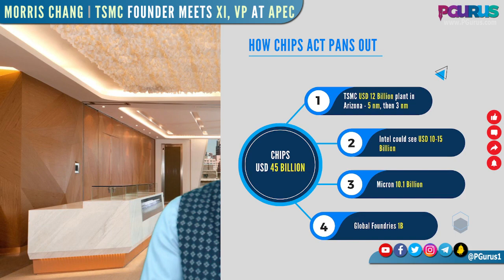Morris Chang, TSMC Founder, meets Xi when told not to, at APEC. What transpired? US getting shafted?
Morris Chang, TSMC founder met with Xi Jinping at the APEC despite being told not to. What transpired? A few days later, Chang is in the US, touting the new TSMC fab in Arizona. Was his meeting the VP at APEC a monkey balancing act? Who are the new US CHIPS ACT beneficiaries of USD 42B plus?

00:00 – Intro
01:04 – TSMC division in Arizona
02:16 – Chips act
06:18 – Will China invade Taiwan?